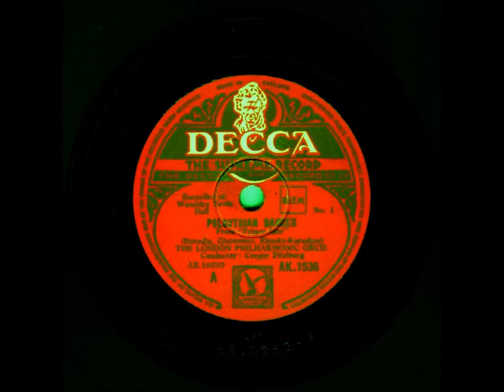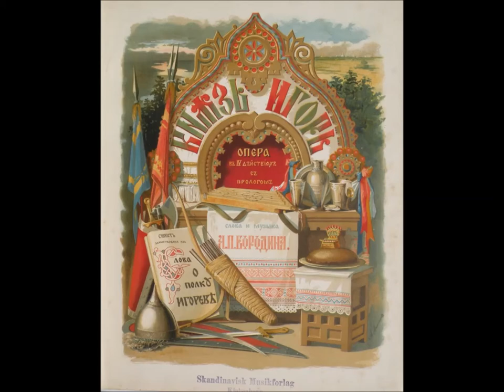Borodin: Polovtsian Dances – Fitelberg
Borodin: Prince Igor-Polovtsian Dances, Fitelberg
Recorded in 1946. Grzegorz Fitelberg conducts the London Philharmonic Orchestra